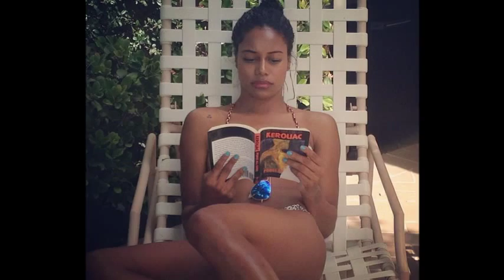Taylour Paige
Song: T.I.- Bring em out